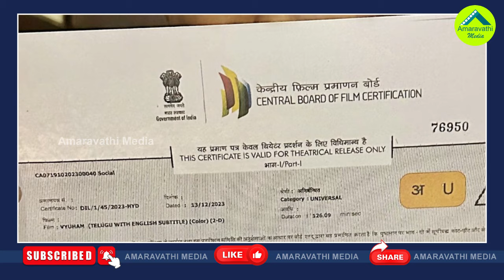ఆర్జీవీ వ్యూహంలో చిక్కుకున్న లోకేష్| Nara Lokesh Is Promoting The RGV's Vyuham Movie For Free